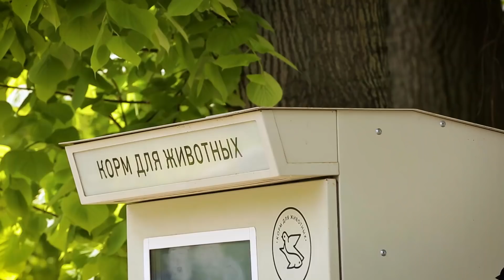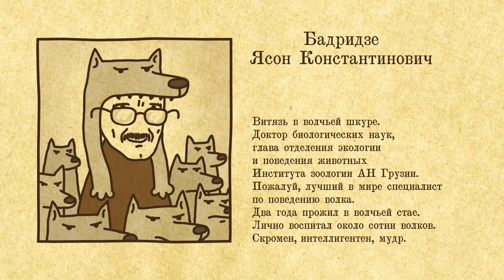Все как у зверей. Городские и Волки | Живая Планета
В этом биологическом сообществе он настоящий царь - захотел площадь заасфальтировал, захотел парк разбил или включил в розетку фумигатор. Город, как ни удивительно это звучит, тоже природа, но природа искусственно созданная. И в этой природе обитает масса интереснейших помимо человека существ. С кое-какими из них вас познакомит Евгения Тимонова.
"Всё как у зверей" - программа о том, в кого люди такие. Ее придумывает и ведет натуралист Женя Тимонова, комиксы к ней рисует Акуаку, а режиссирует, снимает, монтирует и смеется за кадром управляющий миром Сержи Фененко.
"Всё как у зверей" выросло из идеи, что биология, бестиарий - это универсальная метафора всех аспектов человеческого бытия. То есть все, что ты видишь у человека, имеет какую-то рифму в мире животных. И все, что мы видим у животных, имеет какой-то отголосок в том, что мы считаем чисто человеческим. И поиск вот этих рифм, созвучий, отражений - он фантастический.